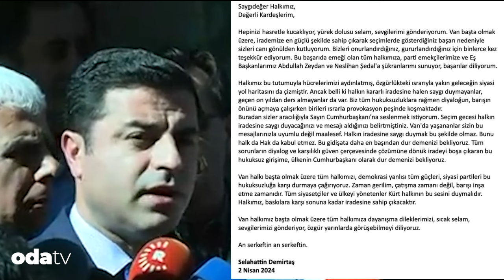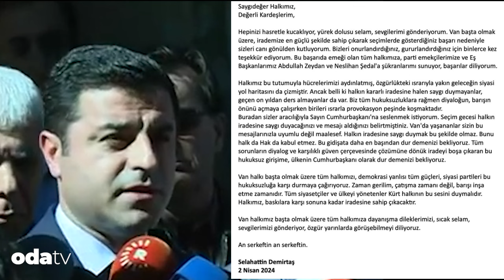Selahattin Demirtaş'tan DEM Partili Abdullah Zeydan için Erdoğan'a çağrı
Edirne Cezaevi’nde tutulan Selahattin Demirtaş, 31 Mart Yerel Seçimleri’nde Van’da birinci olan DEM Partili Abdullah Zeydan’ın memnu haklarının iptali hakkında bir mesaj gönderdi. Erdoğan’a seslenen Demirtaş, “Bu gidişata daha en başından ‘dur’ demenizi bekliyoruz” dedi.